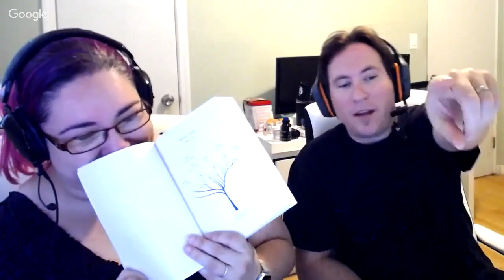Discussing We Were The Lucky Ones by Georgia Hunter // Libri Labra #14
For the month of June, the Libri Labra book club read We Were The Lucky Ones by Georgia Hunter. This was our book talk.

♥ Follow Desirai!
Litsy: @Desirai
Reco: @Desirai